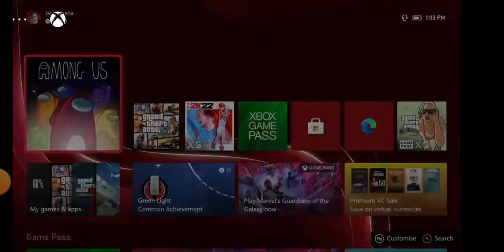Among Us Episode 16